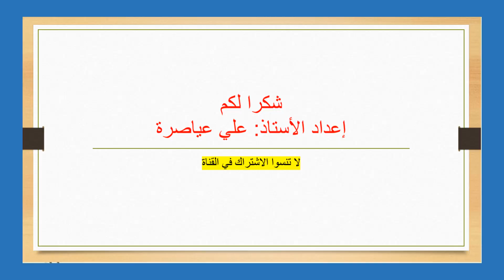إلقاء قصيدة (مولد النور) لأحمد شوقي / الصف الثامن / ف2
مولد النور للشاعر أحمد شوقي / الفصل الثاني